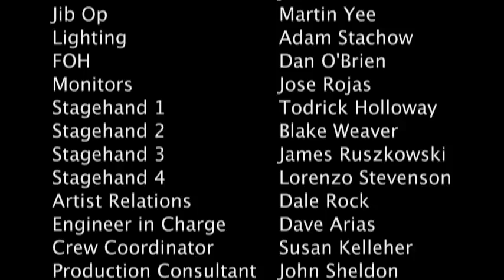Real American Rick Derringer Video. Real American - newest video by Rick Derringer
I am a Real American by Rick Derringer. Real American Video by Rick Derringer - I am a Real American